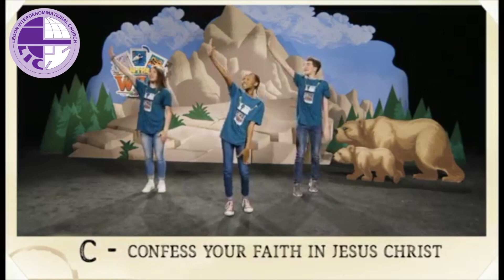LIC Sunday School Bible Lesson | Recap for lessons in May - 31st May 2020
This week we recap the lessons learnt for the month of May 2020
Stay Blessed and have fun